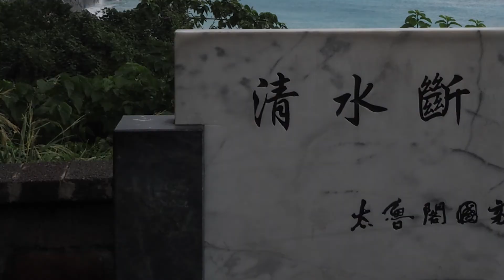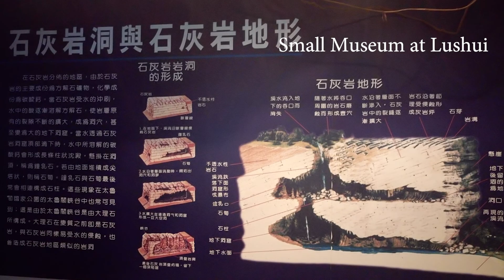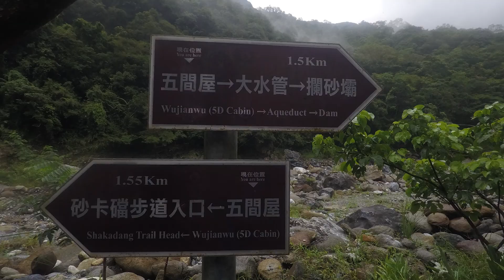Taroko National Park Day Tour with Scooter Riding 自骑机车太鲁阁国家公园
It is very enjoyable to ride scooter in Taroko National Park. The views are amazing. There are many trails which were closed in the period like Yanzikou and Baiyang trail due to heavy rainfall few days ago.